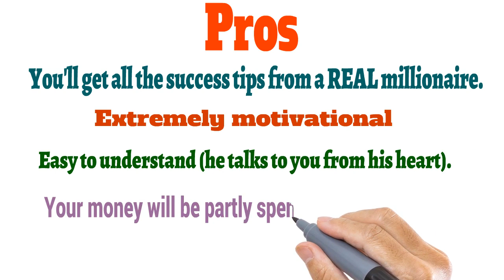Access to the "Millionaire Mindset Hacks" - Overnight Millionaire Review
Product Name: Overnight Millionaire System
Creator Name: Wesley Virgin
Bonus: Yes

The "Millionaire Mindset Hacks" includes video clips that are both motivational and educational, including;
How to come up with all the ideas that could potentially make you $1 million or more, and write them down.
How to visualize and reflect on having $1m in your bank account.
How to become a "high-value person" with a successful skill set that people value and will pay for.
It's important to listen to people who actually have $1 million or more saved up.
Create unshakable belief in yourself to keep pushing forward so you can see results faster.
How to find ways to create multiple streams of income in areas that already are in high demand.
Learn how to become a master at sales, marketing and persuasion as a newbie without reading a lot of books.

Overnight Millionaire System Pros and Cons
Pros
You'll get all the success tips from a REAL millionaire.

Extremely motivational.
Easy to understand (he talks to you from his heart).
Your money will be partly spent on a good cause.
60-day money back guarantee.
Cons
He's a bit loud (!?)
Not for you if you're expecting an instruction manual type.